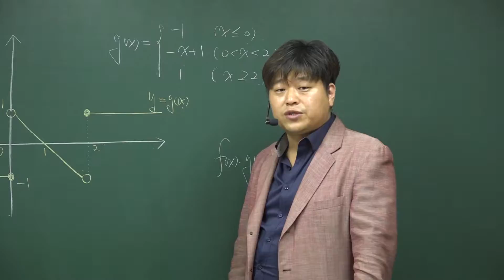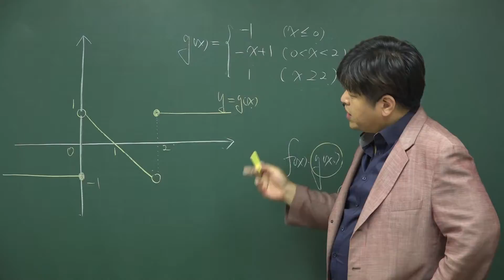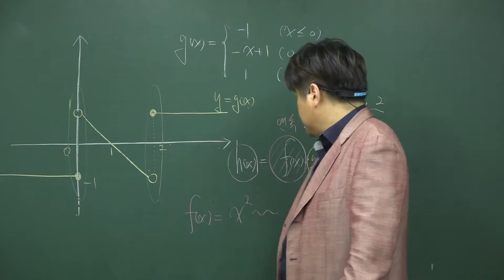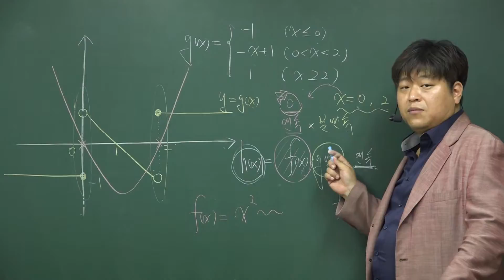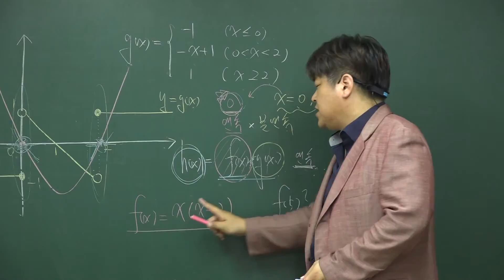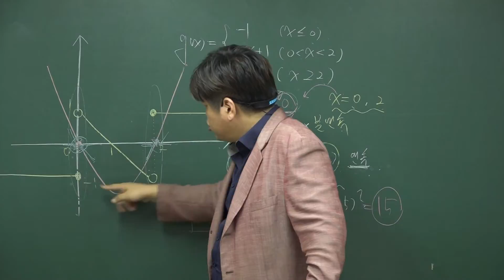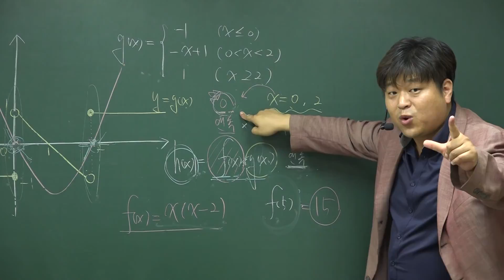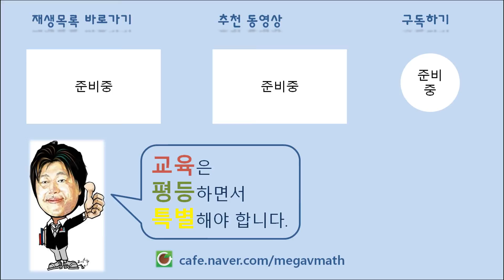[미적분1 함수의 극한] 12년 6월 고3 평가원 모의고사 수학 가형 6번 [89%]